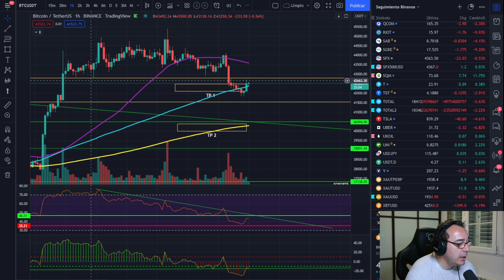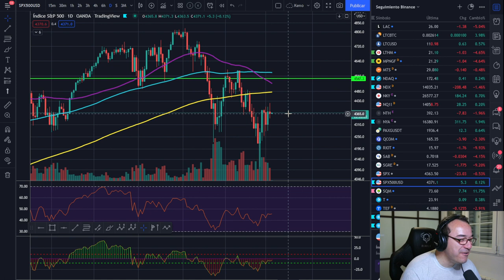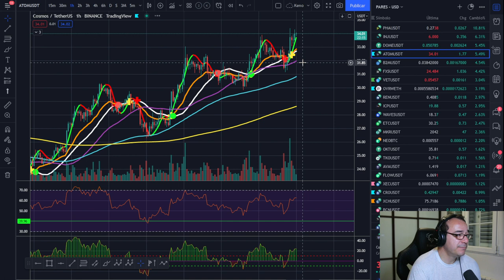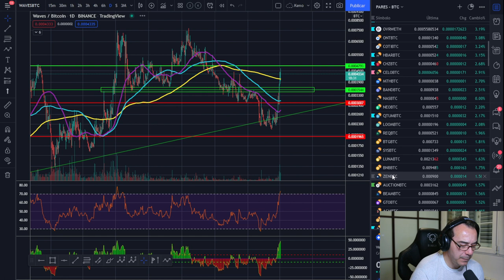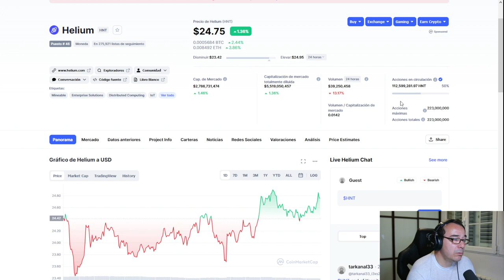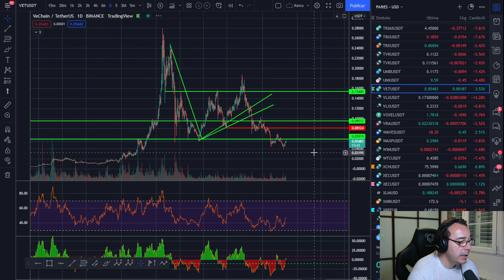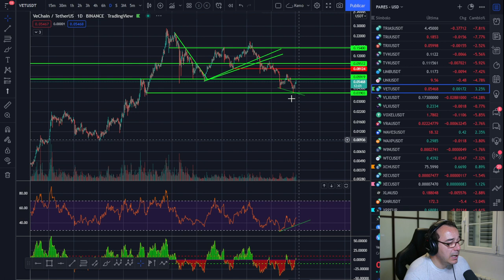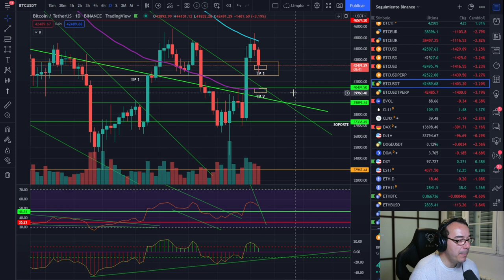🚀 BITCOIN Estable, atentos a la MA 50 en diario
LECTURAS RECOMENDADAS:
EL MEJOR SOBRE BITCOIN Y BLOCKCHAIN FÁCIL DE ENTENDER: